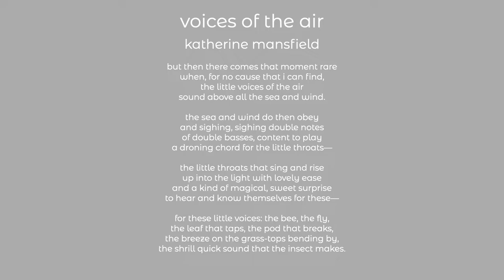katherine mansfield - voices of the air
voices of the air
katherine mansfield

but then there comes that moment rare
when, for no cause that i can find,
the little voices of the air
sound above all the sea and wind.

the sea and wind do then obey
and sighing, sighing double notes
of double basses, content to play
a droning chord for the little throats—

the little throats that sing and rise
up into the light with lovely ease
and a kind of magical, sweet surprise
to hear and know themselves for these—

for these little voices: the bee, the fly,
the leaf that taps, the pod that breaks,
the breeze on the grass-tops bending by,
the shrill quick sound that the insect makes.